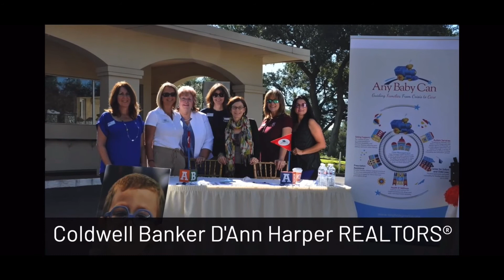Texas Association of Realtors TAR Gives Award to City Group Properties for Acts of Kindness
Out 1,000's of Real Estate Brokerages in the State of Texas, The Texas Association of Realtors gave an Acts of Kindness Award to only a handful of Brokerages and City Group Properties was one of those awarded!  I am so proud of our agents! I also want to congratulate the other brokerages who received this award! Our Heart has always been to be a blessing to others, since we have been so blessed, and Our Mission has always been to leave our clients better off than when we first met them.  We were honored to receive such an amazing award and we will strive to continue to help those in need.   Alexander DiSaggio, Broker of City Group Properties.